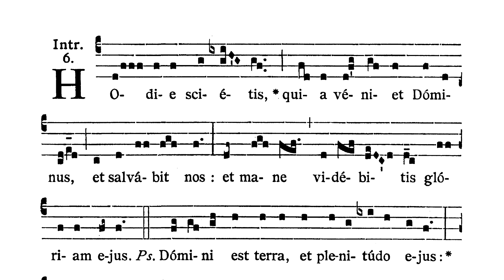In Vigilia Nativitatis Domini - Introitus (Hodie scietis)